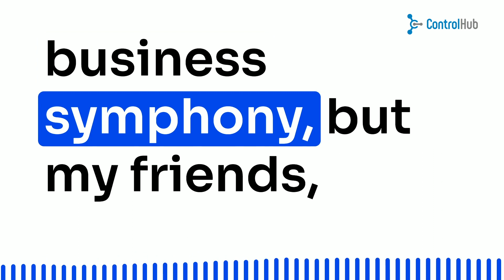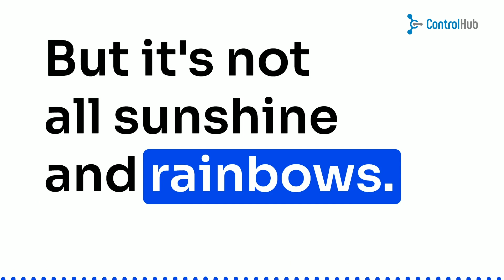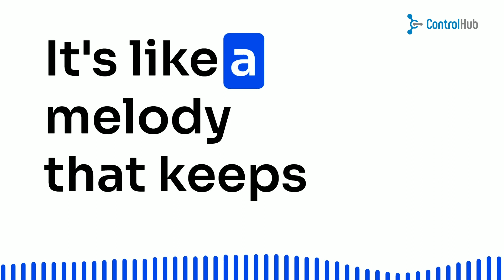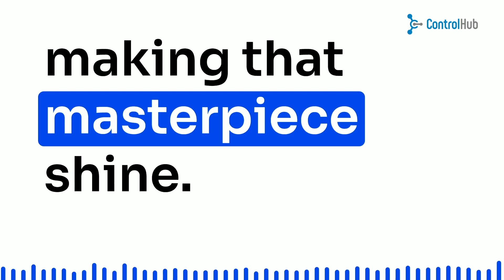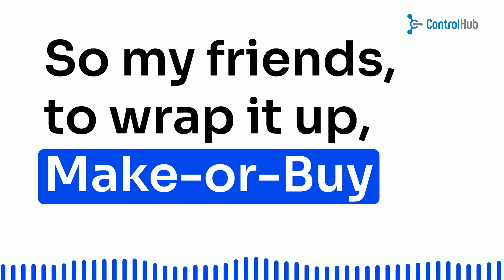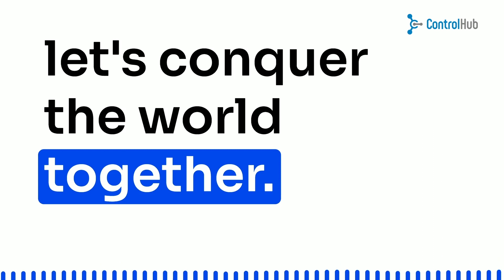Make or Buy? The Ultimate Guide to Business Success and Flexibility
🎉 Discover the secrets to business success with our YouTube video on mastering make-or-buy decisions! 🏢📈 Find out how to strike the perfect balance between in-house manufacturing and outsourcing to suppliers. 🌟 Embrace flexibility, adapt to market shifts, and optimize your product design like a pro! 💡💼

🔗 Ready to supercharge your procurement game?

, the ultimate purchasing software for hardware companies!